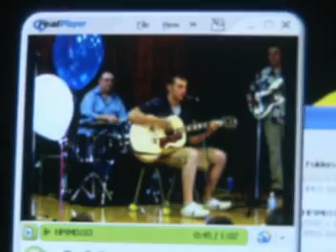Charlie's Oath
Charlie swears into the Air Force on June 11, 2007